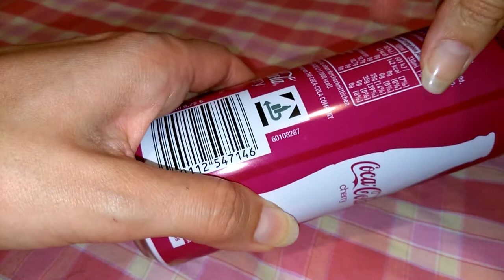~ ASMR Intense Sound ~ Hand movements & tapping ~ Coca Cola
ich mache vor allem Videos mit: intense Sounds, No talking, fast slow tapping, scratching, massage sounds, slime, kinetic sand, foam und anderen Dingen :)

Meine Ausrüstung:
Mic: Dual-Kapsel Kondensator Mikrofon*
Cam: HTC One A9*
Stativ klein*